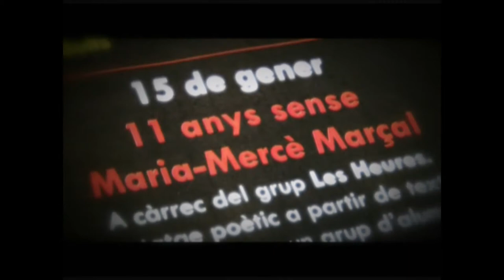10 anys sense Maria Mercè Marçal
Muntatge teatral de Neus Oliveras Samitier. Projecte pedagògic amb Les Heures (curs 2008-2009). Amb la col·laboració de RTVelVendrell.